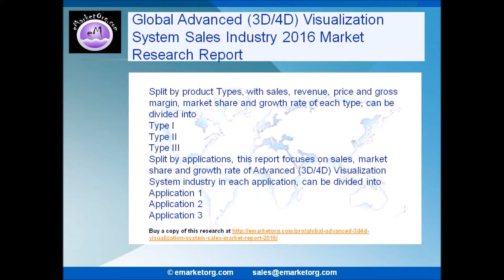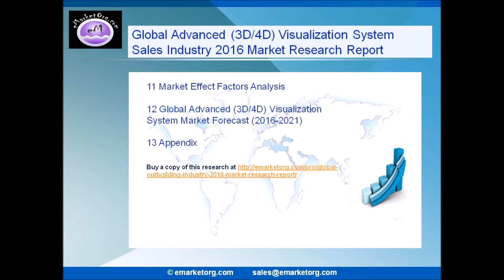Discover the Global Advanced 3D4D Visualization Syatem Sales Market growth prospects and competitive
The report provides a basic overview of the industry including definitions, classifications, applications and industry chain structure the Global Advanced (3D/4D) Visualization System Sales Industry analysis is provided for the international market including development history, competitive landscape analysis, and major regions development status.